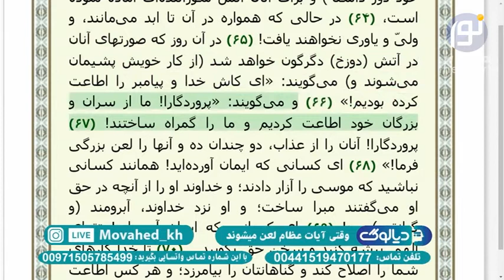قرآن برای ما هیچ جایی برای توسل به مرجعیت نگذاشته است